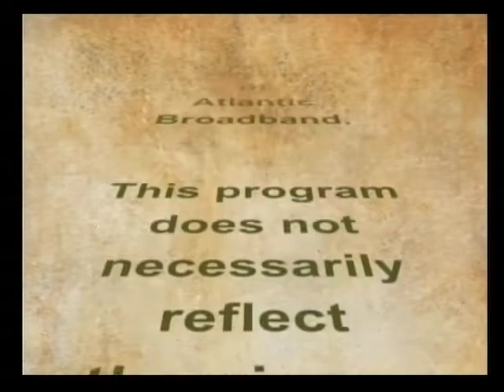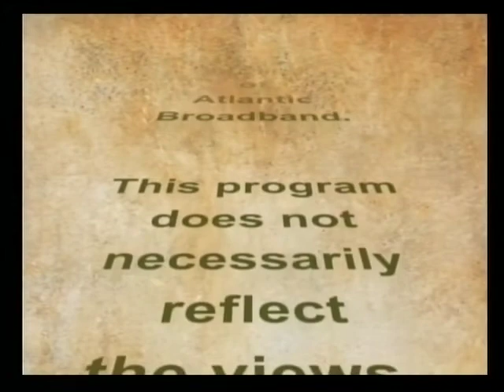David Horst-12-2019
local accoustic guitarist singer makes his debut on "Gramma's Attic" to share his love for congregational music and discuss his love for the music and community outreach projects which he is involved with.